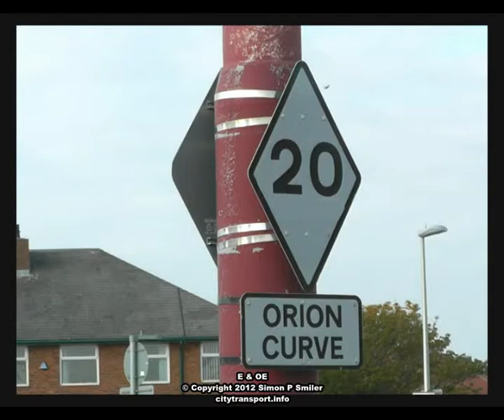Orion Curve Cleveleys (Blackpool Tramway) Contrasts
The same location on the Blackpool - Fleetwood Tramway as seen in 1991 and 2012... just different trams!.

The 1991 footage was filmed using a tripod and a high quality external microphone. The 2012 footage was filmed in 16:9 widescreen but I edited it to 4:3 format to match the 1991 footage.